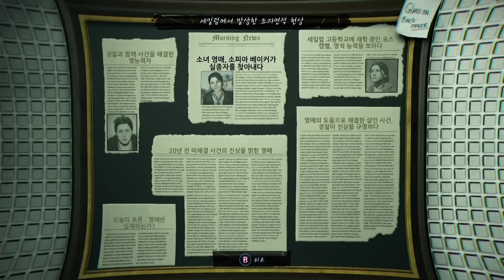머더드 소울 서스펙트) 용연향 한글판 실황 제 7화 PC 1080P 날 죽인 살인마를 잡아라! Murdered: Soul Suspect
비디오 게임과 PC패키지 위주로 방송을 진행 중입니다.
어플 많이 다운로드 받아주세요 ^^
BJ의 실황을 무편집으로 시청 가능한 아프리카에서 진행하는 생방송(매일밤 10시, 가끔 오전에도 방송합니다)도 많은 시청 부탁드립니다.